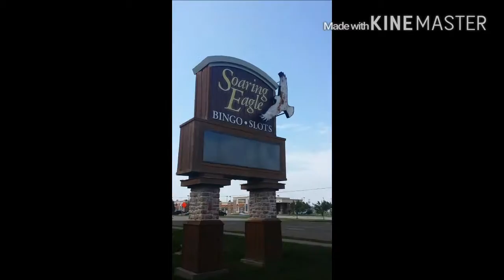Poker VLOG #1 - Employee Tournament (August)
Well as I promised, here is the first Poker VLOG! I apologize for hurricane charlie in the beginning of the video lmao I did record this on my Galaxy S4 which is MANURE but I currently do not have a camera for Vlogging unfortunately... However, its coming soon!